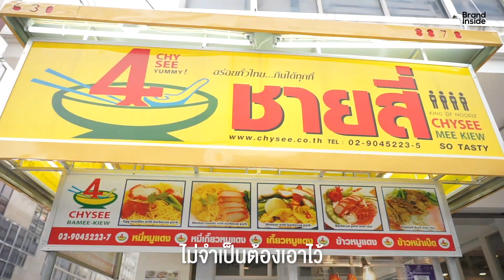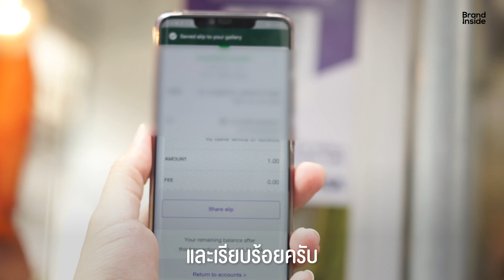เลิกพกเงินสดไปซื้อ “ชายสี่บะหมี่เกี๊ยว” เพราะจ่ายผ่าน QR Code บัตรเครดิตได้แล้ว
เราอยู่ในยุคที่ซื้อก๋วยเตี๋ยวราคา 40 บาทด้วย QR Code ผ่านบัตรเครดิตได้แล้ว 💳
ดูคลิปจบแล้ว อ่านบทความเพิ่มเติมได้ที่